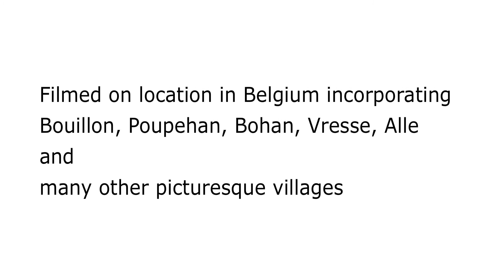Bouillon Belgium 1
In May a bunch of us rode to Bouillon in Belgium. This is just a snapshot of 4 days of sun-kissed motorbike riding pleasure...

It's also my first ever video editing exercise :)